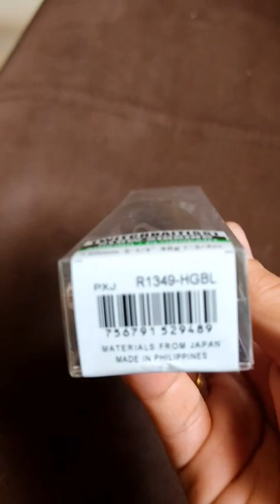PH Made Lure!!! Yo-Zuri Twitchbait(SS) | Oman Fishing Adventures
This lure, the Yo-Zuri Twitchbait (SS) is bought from US, but upon inspection, we discovered that its materials came from Japan and even more surprising, it is made in the Philippines. Proud Pinoy Angler here.